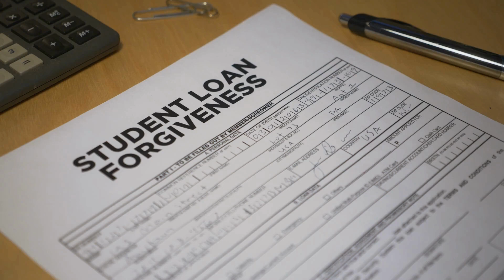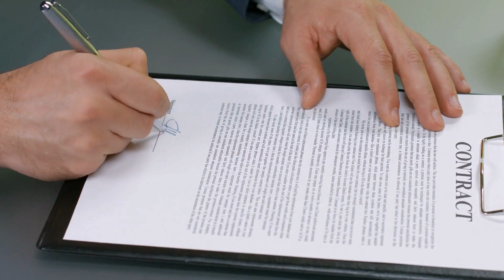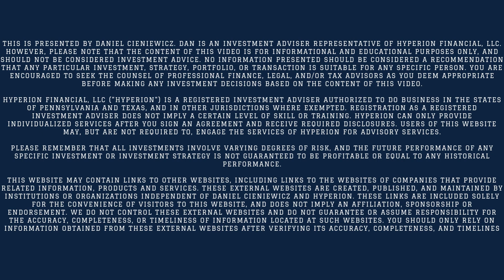Who SHOULD and SHOULD NOT Consider Student Loan Refinancing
Are you drowning in student loan debt and considering private loan refinancing? Look no further! In this video, we've got you covered with expert advice and essential tips to help you navigate the complex world of private student loan refinancing. Avoid the pitfalls that could derail your repayment journey and set yourself up for financial success.

In this informative video, we will discuss:

00:00-00:41: Intro
🔑 00:41-02:18: What is Refinancing?
📝 02:18-06:06: Downsides of Refinancing Federal Loans
💡  06:06-08:08: Who can this be right for?
08:08-08:50: Conclusion & Disclosure

Don't let student loan debt hold you back any longer. Watch this video to empower yourself with the knowledge needed to make informed decisions about private loan refinancing and take control of your financial future.

Have questions or experiences to share? Drop them in the comments below, and our experts will be happy to engage with you.

for more information on how to best pay for college and how to best go about repaying student loans.